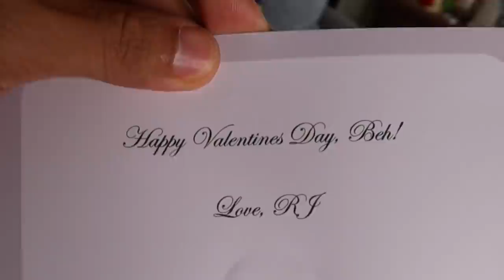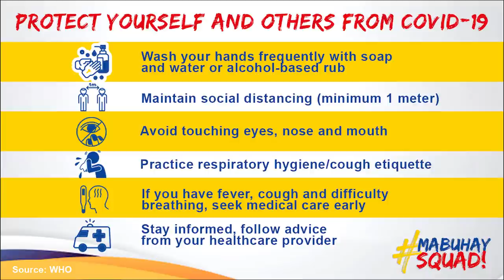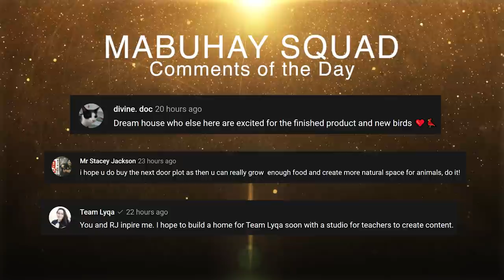My Epic Surprise Valentines Date | Vlog #1120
My partner surprised me with a large bouquet of flowers! Then, we celebrated Valentine’s Day at the Grand Hyatt Manila with a special four-course dinner. Belated Happy Valentine’s Day, Mabuhay Squad!